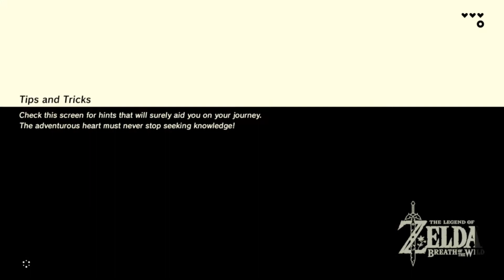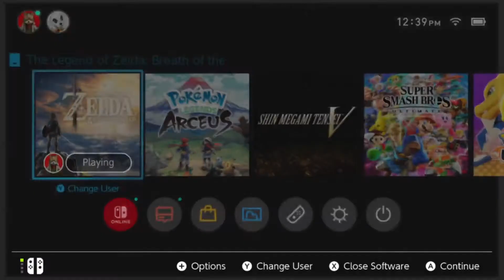"I'm Small Ant" Playing Zelda Breath of the Wild - A unique perspective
In This Video i will be playing Zelda Breath of the wild for the first time as smallant... im trying to complete breathe of the wild with smallants crazy rules and they're very difficult.